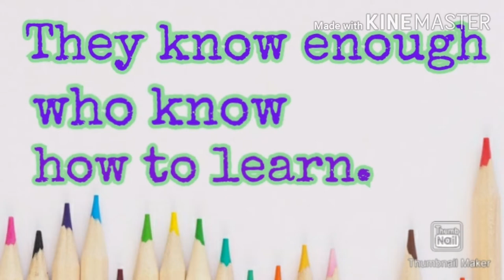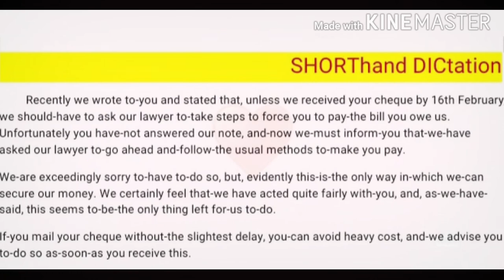Shorthand English Dictation 40 wpm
SHORThand DICtation
Dictation is at 40 wpm